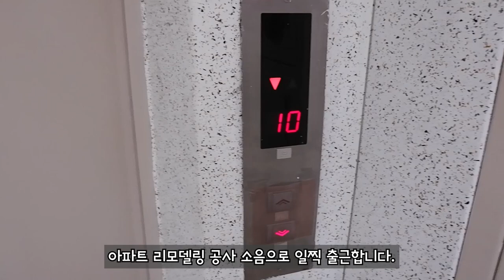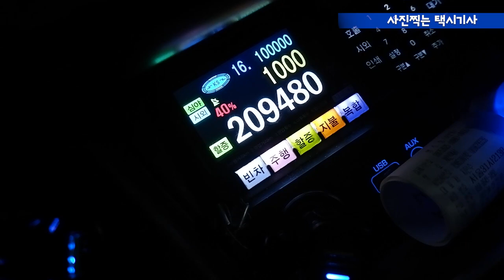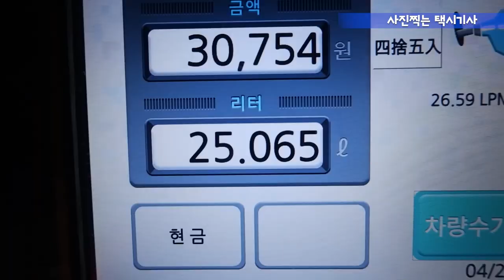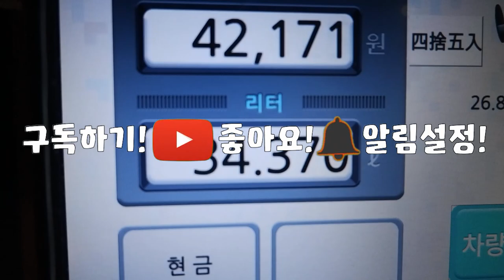Vlog(168) 빼았긴 들에도 봄은 오는가?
기나긴 코로나 사태의 종식이 올까요?
그동안 방역수칙에 억눌렀던 자유가 이제는
피울 수 있을지 의문이 들긴 합니다.

빼엇긴 들에도 봄은 오기 마련입니다.
우리모두 건강하게 행복하게 살길 바랍니다.

코로나여 안녕 제발!